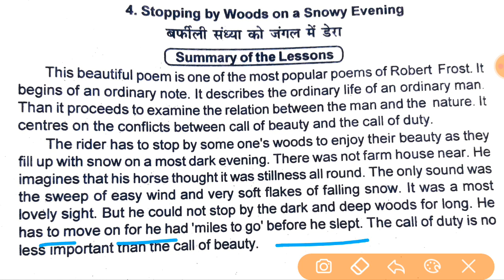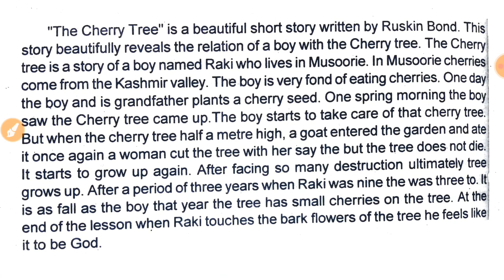FC English ans B.A.3rd year Exam 2021 Bu Bhopal (June-2021)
B.A. 3rd year Exam Subject English Foundation Course Ans
Barkatullah university Bhopal Madhya pradesh B.a.,B.com,Bsc Final Year Exam June 2021 All paper Ans